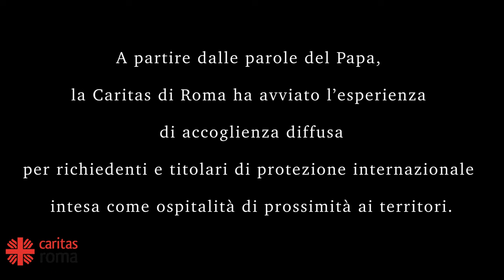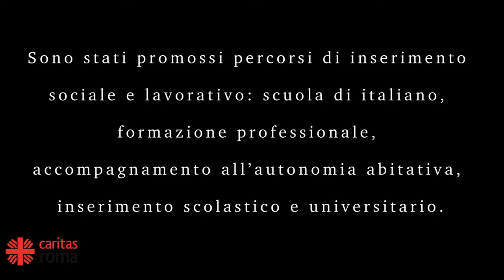L'integrazione attraverso il volontariato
Precious è una donna nigeriana ospite in una parrocchia nell’ambito del progetto “Ero forestiero” promosso dalla Caritas di Roma e impegnata come volontaria alla Mensa “Giovanni Paolo II” a Colle Oppio.

Il 6 settembre 2015 papa Francesco ha rivolto un appello alle parrocchie e alle comunità religiose ad accogliere una famiglia di profughi come gesto concreto in preparazione del Giubileo della Misericordia.
A partire dalle parole del Papa, la Caritas di Roma ha avviato l’esperienza di accoglienza diffusa per richiedenti e titolari di protezione internazionale intesa come ospitalità di prossimità ai territori.

Hanno aderito all’iniziativa 43 comunità parrocchiali e 3 famiglie che, in questi anni, hanno accolto e integrato 246 richiedenti asilo e protetti interinazioni
Sono stati promossi percorsi di inserimento sociale e lavorativo: scuola di italiano, formazione professionale, accompagnamento all’autonomia abitativa, inserimento scolastico e universitario.

In occasione della Giornata mondiale del Rifugiato 2021 la Caritas propone una rassegna di quattro brevi documentari per raccontare questa esperienza.
Le opere sono state realizzate da Louie ann Malazan, giovane regista di origine filippina, nell’ambito del programma Torno Subito promosso dalla Regione Lazio.